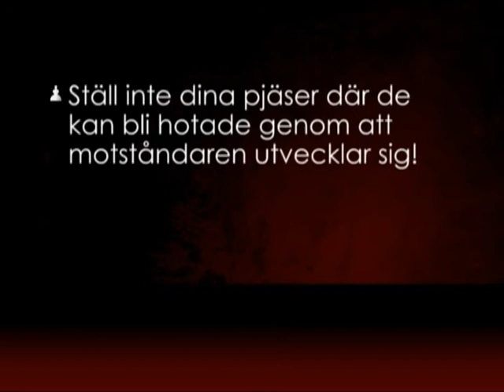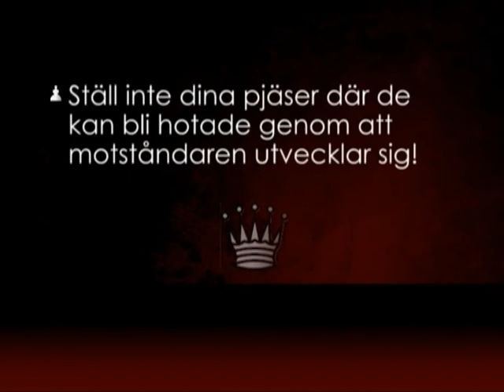Opening School - Unusual answers against 1.e4 part 1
Opening School from Swedish TV-program "World Chess News" - Episode 214

Since the start in August 2004, more and more channels have started broadcasting WCN "World Chess News".

WCN "World Chess News" has become very successful and has continued to gain popularity.

For the time being, WCN World Chess News is aired on Open Channels in Stockholm, Skövde, Växjö, Uddevalla and Jönköping in Sweden.